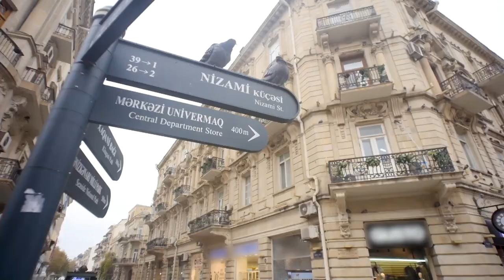Азербайджан - страна огня и черного золота. Новые приключения в Баку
Азербайджан - страна огня и черного золота.

Я продолжаю решать мои три задачи, чтобы в конце путешествия сложить трек про Азербайджан. И свои новые акустические приключения в Баку я начал с бакинского зеленого рынка, где слушал ароматы специй.

Так же обошел улицы Баку, где красивая азербайджанская песня, которую я разучивал, зазвучала по-новому в устах местных жителей.

Азербайджан – это тихая страна. Половина территории – горы, а они всегда молчат.
Да и внизу звуки просыпаются неохотно. Маленькие средневековые городки вообще поутихли, зато там еще можно найти редкие по-настоящему аутентичные звуки древних ремесел. А в местной пустыне тишину нарушают только вулканы и редкие камни.
В общем, здесь столько неизведанных звуков, в которые я планирую погрузиться!
И я приглашаю вас погрузиться в них вместе со мной!

Я –  необычный музыкант и необычный путешественник.
Я пишу и исполняю эко-музыку, в которой нет ничего кроме гитары и голоса, а пока все путешествуют, разглядывая архитектуру и пробуя местную еду, я пытаюсь расслышать то место, где оказался. Звуки всюду! Каждый город гремит, шумит и трезвонит по-разному.
И я приглашаю вас в Акустическое приключение! Теперь вы не только увидите, но и услышите всё вокруг.

В каждом акустическом странствии у меня 3 задачи: записать самые интересные звуки, собрать их в одну мелодию и главное – выучить самую известную местную песню и с помощью ее заработать на что-нибудь вкусненькое.
Эксперимент, и ничего больше)).

Смотрите мои видео из разных уголков России и СНГ, которые будут выходить 2 раза в неделю - по вторникам и четвергам, чтобы получить максимальное удовольствие от вашего будущего путешествия!

Слушайте мои песни, которые я пишу и исполняю для вас в жанре лайв-лупинг, чтобы вибрировать на высоких энергетических частотах на протяжении всего дня!

Рад представить вам мое новое видео «Азербайджан - страна огня и черного золота. Новые приключения в Баку».

👨💻Немного обо мне: Меня зовут Руслан Фаршатов, я - ведущий, продюсер и соавтор сразу нескольких телевизионных проектов в жанре travel-show, которые выходят в эфир федеральных телеканалов, медиатренер, автор курса «Медиафитнес», писатель, блогер и музыкант. У меня очаровательная жена и двое непослушных детей)